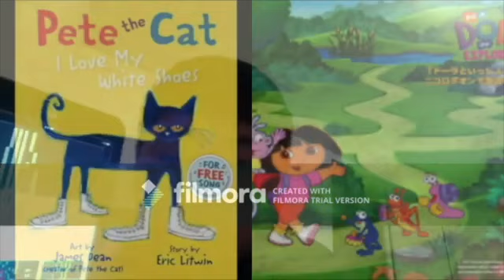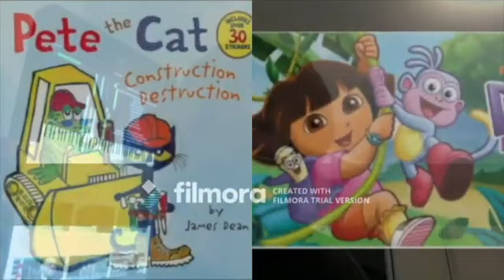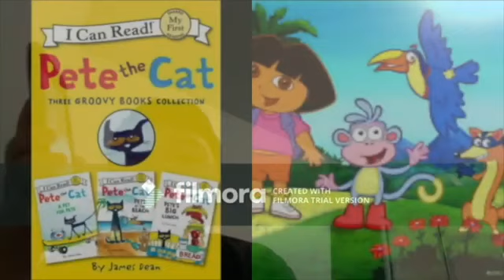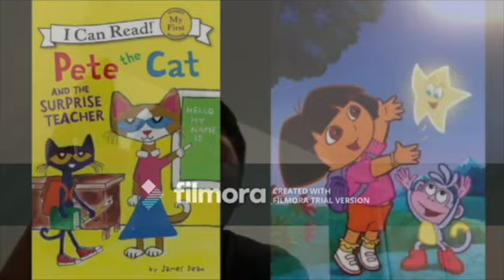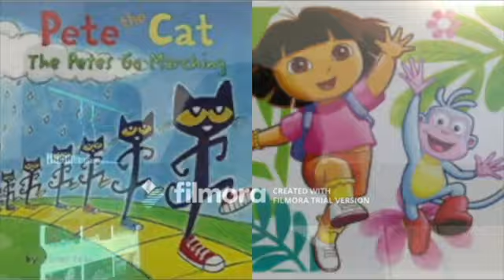MERGED Pete The Cat and Dora The Explorer Can’t Stop The Feeling (piano version) Famous Sour